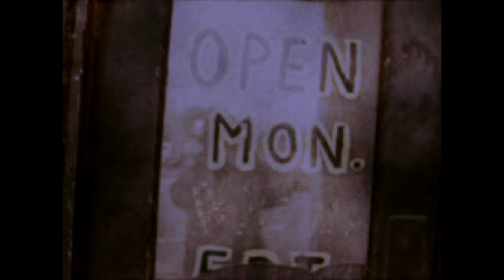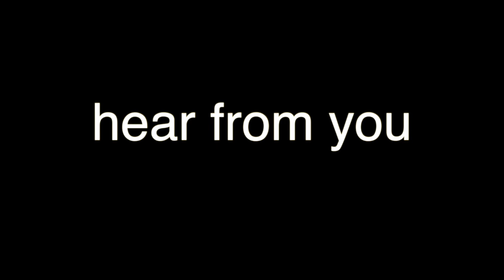Son House "Death Letter Blues" covered by Shin Sorimachi (drums: Satoshi Ishikawa)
"on the plate" へようこそ。
今、このサイトを訪れてくれた貴方が世界のどこに住んでいても、「音楽を楽しむ！」という共通のフレーズで仲間たち全員とつながっています。
このYouTube音楽チャンネルを楽しみ、友達とつながって、さらに語り合うチャンスを作れたらと思います。

▷本日のテーマはこちら：Son House "Death Letter Blues" カバー曲
▷Today's `Theme: Son House "Death Letter Blues"  covered by Shin Sorimachi

I want to thank you for visiting my YouTube channel! This channel was created for the purpose of “ enjoy music” no matter where you live in the world! I have a lot of musician friends, who is excited to share with you their “ love of music.” "on the plate" is a place to share and connect.

もし動画で紹介したミュージシャンが参加するLiveイベントに参加してくださったときは、
ontheplate をつけて投稿してもらえると嬉しいです♪

☆　反町信之助プロフィール　☆

YouTube音楽家 反町信之助
"on the plate" のOrienter (オリエンター)

東京都出身、学生時代のRock/Bluesブームでバンド活動を始め、卒業後に他の仕事をしつつも、1996年に米国Los Angelesに渡米、音楽制作、スタジオワークに専念を決意。2010年、日本に帰国後、京都、東京にて活動を続けている。自身の音楽制作とライブ、その他イベントなどの企画、運営も行なっている。東京都在住。2019年よりYouTubeなどsnsを活用したコミュニケーションに取り組んでいる。

I was born in Japan and was influenced by Rock and Blues that became popular during my school years. I enjoyed playing in a band and even after graduating university, I have always wanted to pursue a career in music. In 1996, I flew to Los Angeles, California and was involved in music production and worked in a studio aside. In 2010, I started my own career as a musician in Kyoto, Japan, as well as in Tokyo. I have focused making my own songs, performing in lives and events, and also manage them. I’m now mainly working in Tokyo. In 2019 I have started to communicate with people using SNS platforms like YouTube.